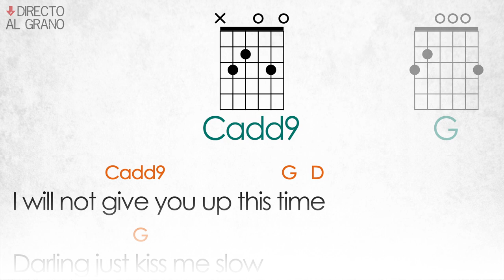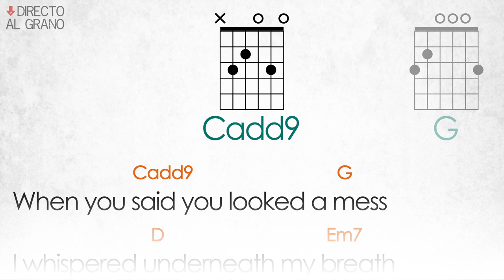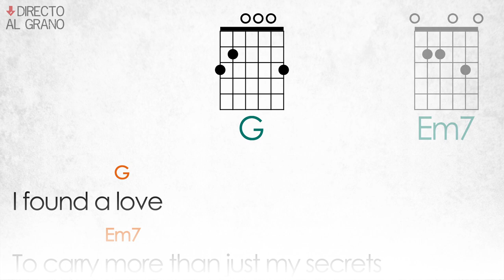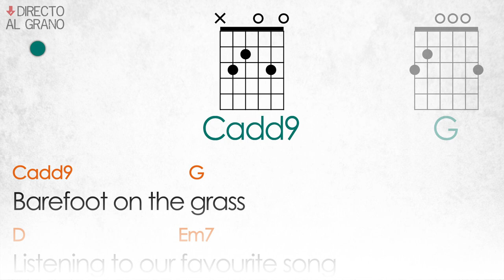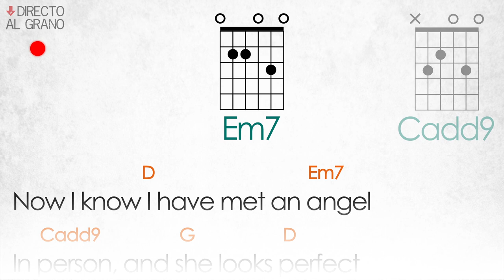Perfect CHORDS & LYRICS | ED SHEERAN [Easy Play-Along]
Learn to play PERFECT with this real-time songbook. Try it!